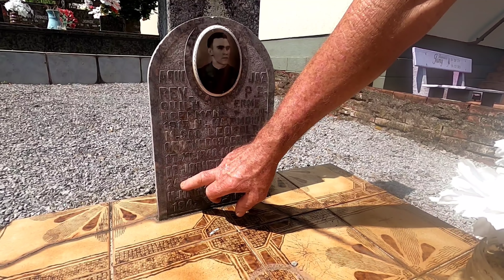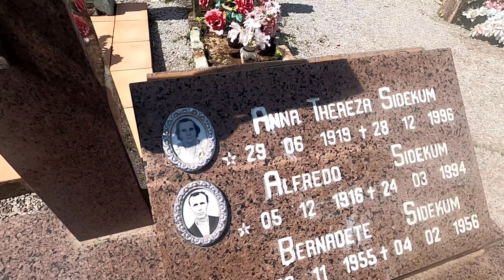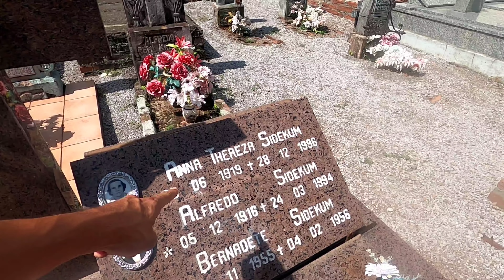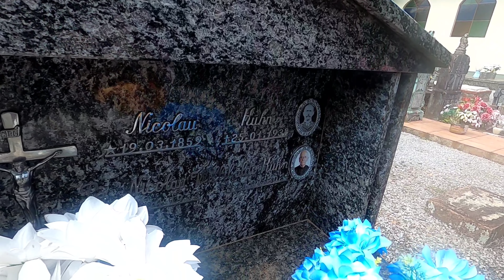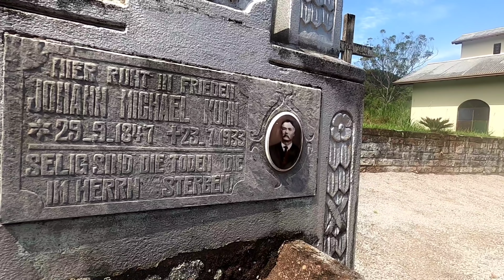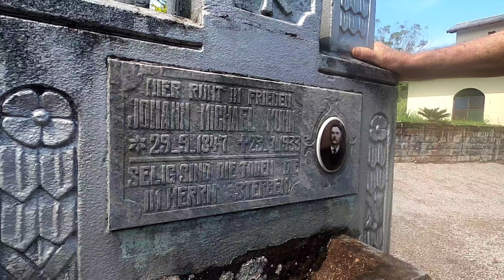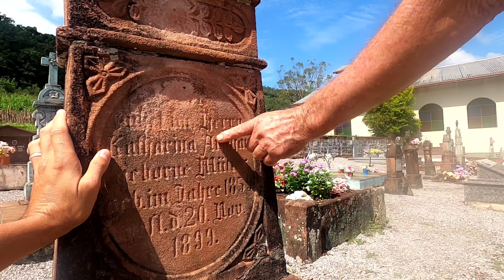HOMEM RELATA ALGO FORTE E VERÍDICO sobre uma mulher nesse cemitério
HOMEM ENTRA NO CEMITÉRIO E MOSTRA ONDE FOI ENTERRADA A MULHER QUE A MUITOS ANOS ATRÁS FOI MORTA POR UMA ÁRVORE NA CABEÇA
QUE SEU MARIDO CORTOU A CAIU NA CABEÇA DELA
ISSO NO SÉCULO XIX
AINDA
A VOVÓ
TAVA A INDO EM BUSCA DE PASTO PARA AS CRIAÇÕES
FOI QUANDO A ÁRVORE CAIU NA CABEÇA
E MORREU A HORA

HISTÓRIA VERÍDICA DO RELÍQUIAS DO SUL